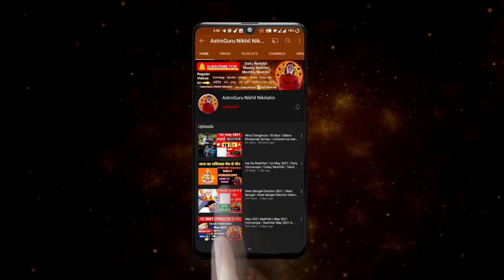Mesh Rashi Rashifal May 2022 | Aries horoscope May 2022 | Aries Monthly horoscope May 2022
Topics covered -
- Mesh Rashi May 2022 ll मेष राशिफल मई 2022 || बड़ी खुशखबरी
- मेष राशि मई 2022 राशिफल | Mesh Rashi May 2022 | ARIES May Horoscope
- मेष राशि मई 2022 राशिफल l Mesh Rashi May 2022 Rashifal I Aries Horoscope Astrology
- मेष राशि राशिफल मई 2022 | Mesh Rashi Rashifal May 2022 | Aries Horoscope May 2022
- Mesh Rashi 2022 ।।Mesh Rashifal 2022 मेष वार्षिक राशिफल 2022।। Aries 2022
- मेष राशि अप्रैल मई जून 2022 महत्वपूर्ण भविष्यवाणी | Mesh Rashi April May June 2022
- MAY 2022 Aries मेष लग्न मेष राशि |मई 2022 BEST Best Prediction For Aries

Time stamps -
00:00 - intro
00:21 - Mesh may 2022 Rashifal
01:28 - general predictions / Yog
07:55 - career rashifal
11:11 -  business rashifal
15:04 - love rashifal
19:06 - married life rashifal
22:29 - money rashifal
25:09 -  student rashifal
29:24 - health rashifal
31:17 - Jyotish upay
career rashifal
 business rashifal
 money/ wealth rashifal
 love rashifal
 study rashifal
 medical  astrology
 health rashifal